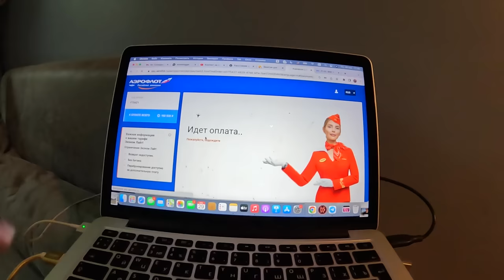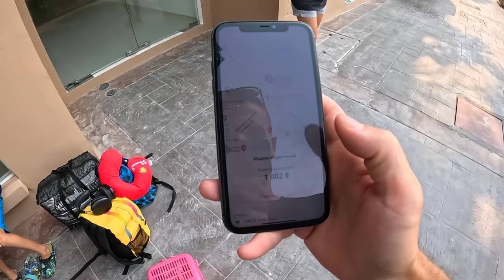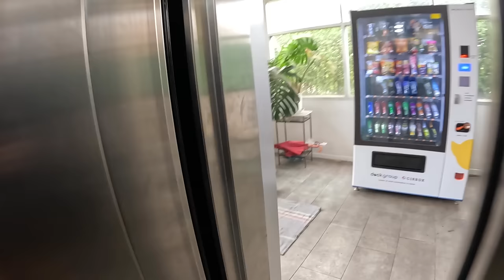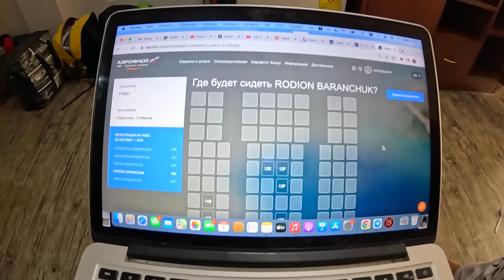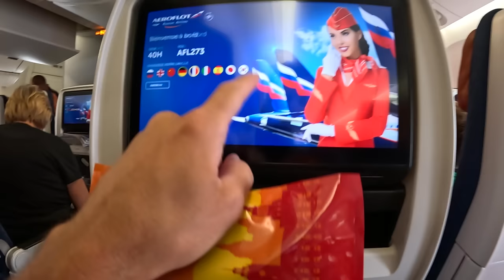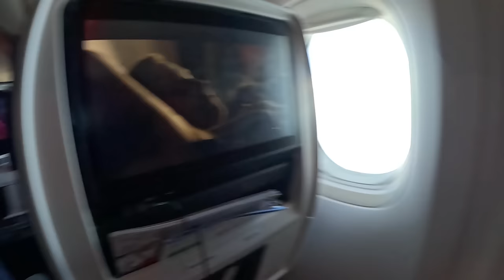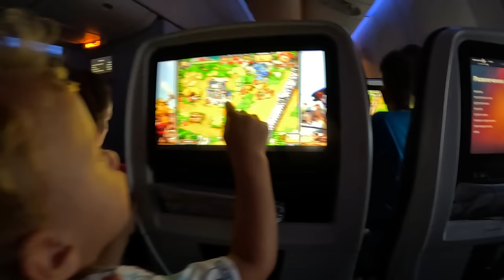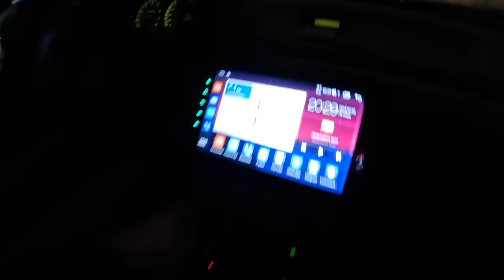ШОК - это Аэрофлот. Летим 10 часов. САМЫЙ ДОРОГОЙ БИЛЕТ.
В этом выпуске мы отправимся в Бангкок 2024, заселимся в гостиницу и полетим из Таиланда в Москву. Мы выбрали прямой аэрофлот. А едем мы не просто так, а делать сюрприз маме на День рождения.